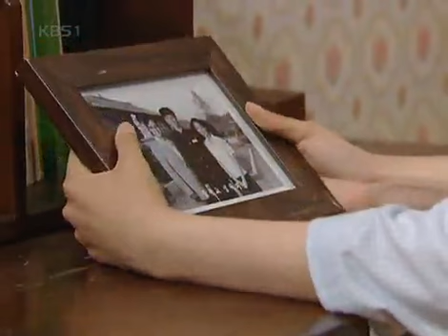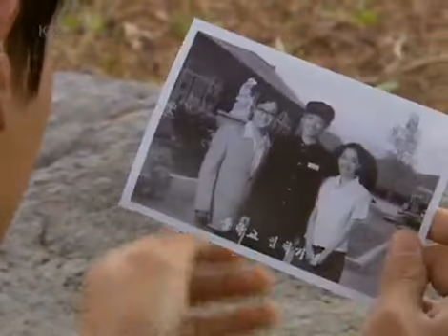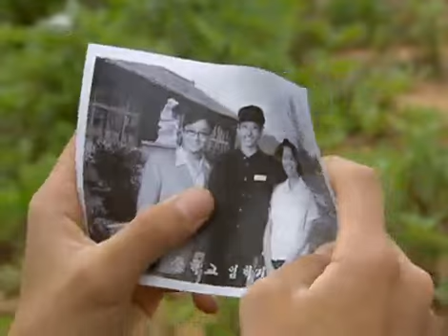My Pitiful Sister 20080609 #003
Title : My Pitiful Sister (EP1)